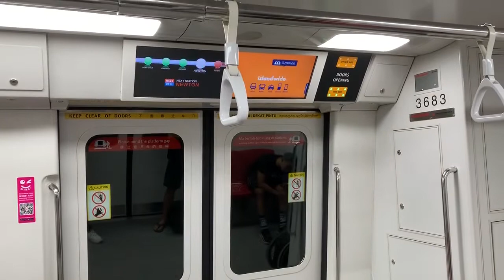SMRT Trains NSL Kawasaki & CRRC Sifang C151B [683/684] - Novena to Newton (Southbound)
25 October 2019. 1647hrs-1650hrs. I went for the short ride from NS20 Novena to NS21 Newton via C151B 683/684! Overall the good ride with higher C151B trainset and less crowded! End of School section.